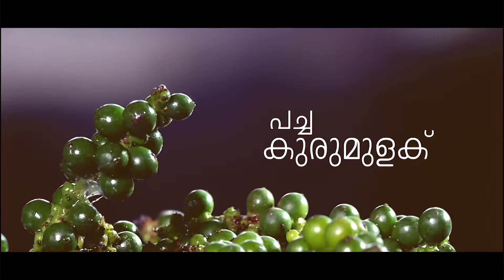EXCLUSIVE Green Pepper Curry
Karimeen PachaKurumulak  Thani Nadan Curry
Kari fish  PachaKurumulak  Thani Nadan Kari
KARIMEEN CURRY FROM KERALAM
Karimeen Green Pepper Kari

LIFE CARE OF GREEN FISH KARI

Exclusive Focus View Point is all over news media
What is Next Focus ?